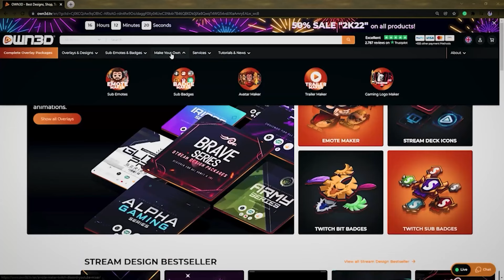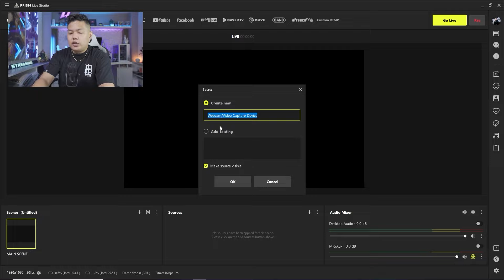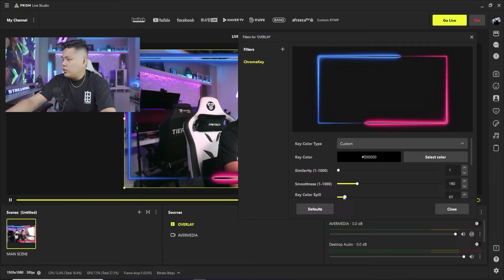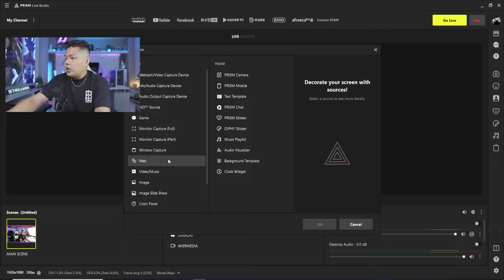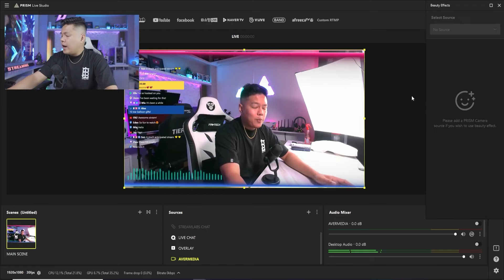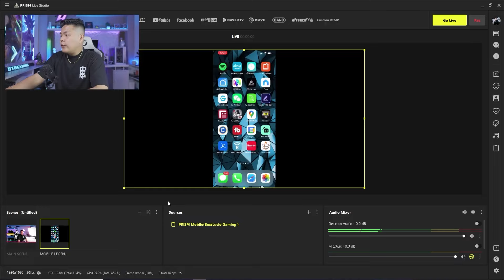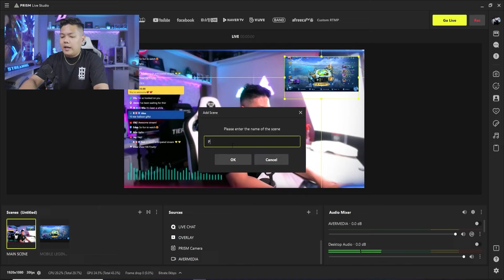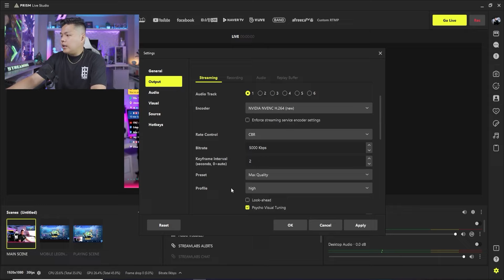Complete Tutorial For New Streamers | Prism Live Studio 2024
Best Live Streaming Software For all Social Media Platform

Chapter
00:00 - Intro
00:51 - ow3nd.TV
02:16 - Prism Live Studio
03:41 - Complete Main Scene Layout
12:35 - Mirroring Your Phone
15:35 - Complete Playing Scene Layout
17:02 - Transition Scene
18:08 - Best Streaming Settings
19:44 - Outro